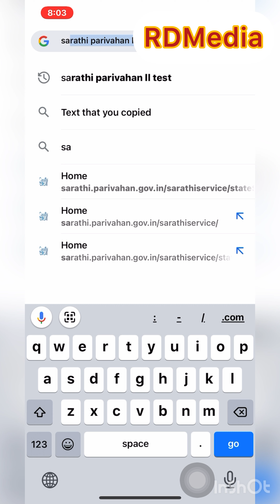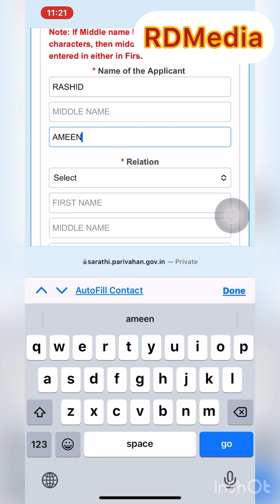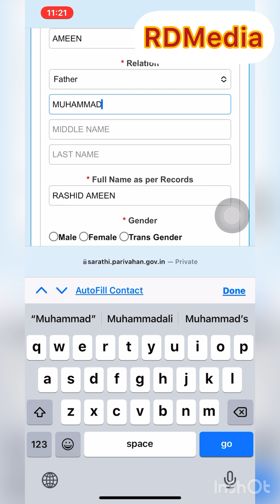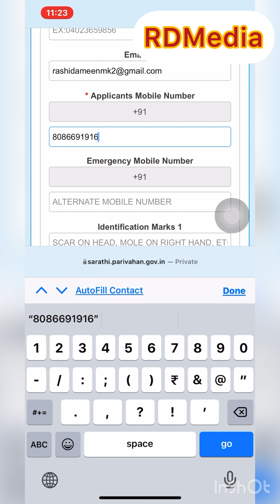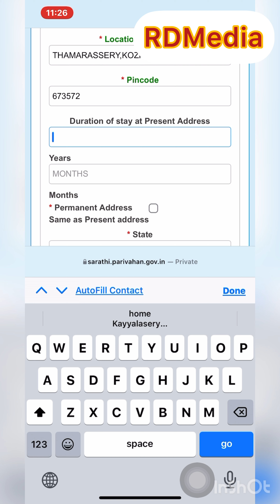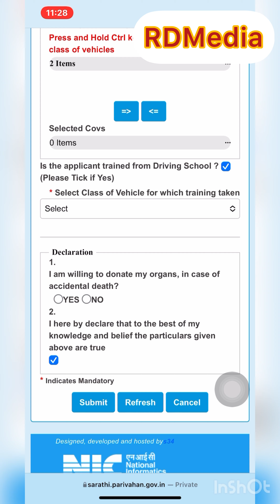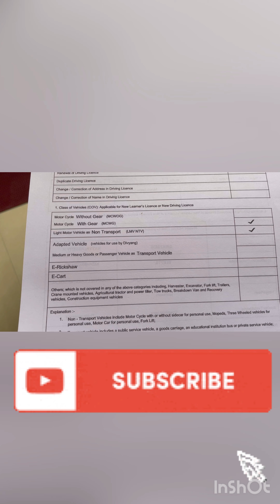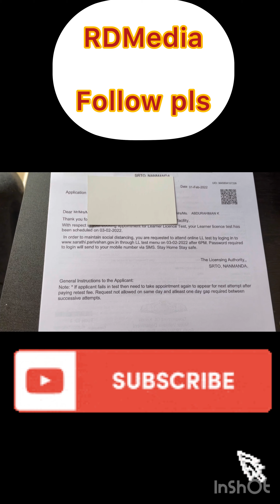How to apply learners license online |ഡ്രൈവിംഗ് ലൈസൻസിന് എങ്ങിനെ ഓൺലൈനിൽ അപേക്ഷിക്കാം